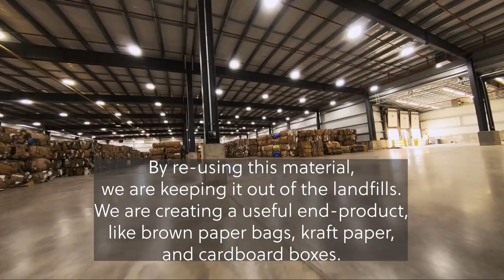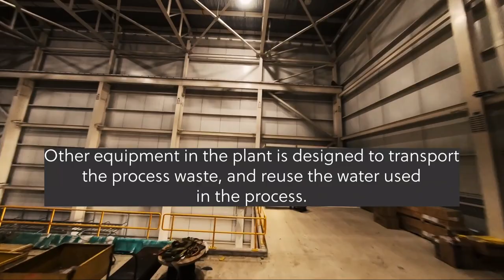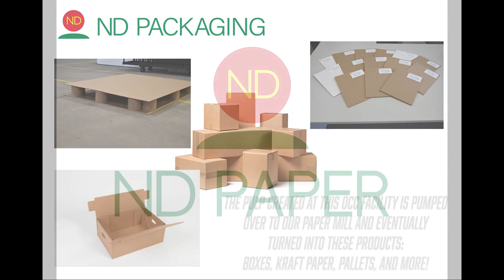Drone Fly-through of ND Paper OCC Recycling Facility - Biron, WI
Enjoy this unique look at our OCC (Old Corrugated Containers) Facility in Biron, WI.  This addition, along with our recent conversion of B26, makes the Biron mill at 100% recycled fiber operation!  It's the next step toward sustainability and a key part of ND Paper's 100-year vision.